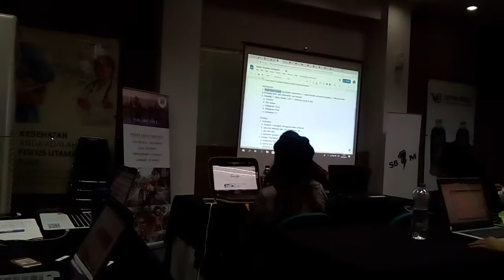Kursus internet marketing digital terbaik di kec.kota timur kota gorontalo 085711480515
Tips kusus up to date dari  SEO sb1m memberi solusi sukses bagi bisnis online guna meningkatkan income puluhan juta sampai ratusan juta hanya dar hp dan lab top bagi pemula ini sangat cocok sekali daftar belajar intetnet marketing digital terbaik seumur hidup ayo gabung klik .